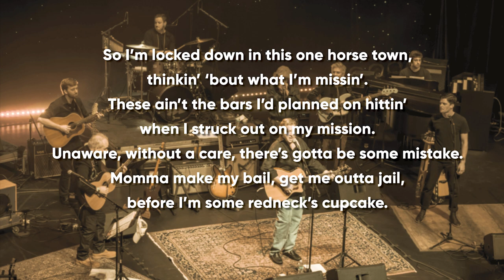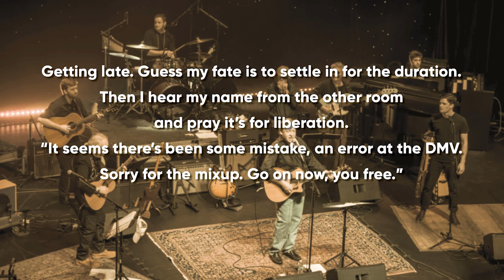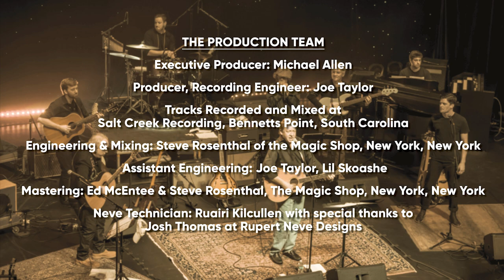Yemassee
Written by Mike Allen
Recorded in 2016, from Mikes project "Why, Why, Why"

Traffic stop ending up in a small town South Carolina jail,
Early on a summer Saturday evening, (Swampy with Petty groove),
Humorous “Low Country” story with kicked up ending,
Fun, Funny